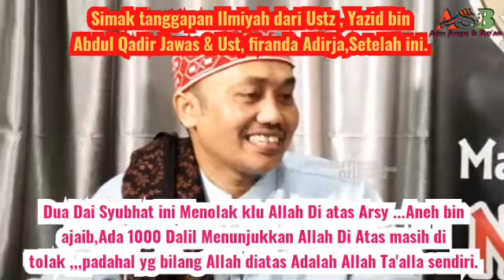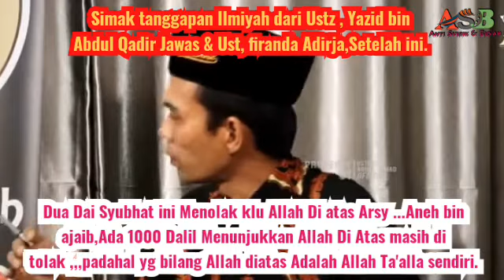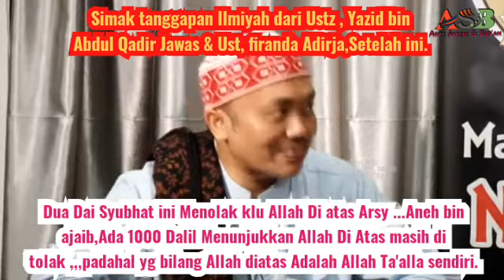MELURUSKAN PEMAHAMAN BENGKOK Idrus Ramli & Abdul Somad,Bahwa Allah Tidak Bersemayam di Atas Arsy.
Pahami isinya, amalkan, sebarkan sunnahnya, jauhi serta tinggalkan syirik & bid'ah!

بـــــــسم اللّـــــــه الرّحمن الرّحيـــــــم . .

📢🚨 PERHATIAN . .KEPADA YANG MASIH RAGU ALLAH BERADA DI ATAS ARSY' DAN SEGALA MAKHLUKNYA. KARNA MANHAJ SALAF ADALAH JALAN YANG LURUS DAN AKAN MELURUSKAN AKAL YANG BENGKOK❗😁😅

☝️SIAPAPUN YANG BERADA DI ATAS MANHAJ YNAG LURUS INI(Manhaj Salaf)..NISCAYA AKAL, NALAR DAN FITROHNYA AKAN SEHAT DAN SELALU BERJALAN LURUS❗

▶️ "BANTAHAN DAN RENUNGAN KEPADA UAS(Ustadz Ahlul Subhat) DAN PARA PENGIKUTNYA YANG MENGINGKARI AYAT-AYAT ALLAH TENTANG SIFAT-SIFAT ALLAH DALAM AL QUR'AN"

☄ "ALLAH BERADA DI ATAS ARSYI' DAN DI ATS SEGALA MAKHLUKNYA"

✍ Oleh. Ustadz Abu Yahya Badrussalaam hafidzahulloh
👤💭 Jika Allah bersemayam di atas arasy berarti Allah butuh tempat. Padahal yang butuh tempat adalah makhluk.

💬👀💥 Lihatlah pernyataan ini..

⚠️ Ia ingin mensucikan Allah dari menyerupai makhluk..

🔥 Namun jatuh kepada menyerupakan Allah dengan makhlukNya yaitu ucapan dia:

❌ "Jika Allah bersemayam di atas arasy berarti Allah butuh tempat.

☝️Konsekwensi seperti ini akibat ia menyerupakan Allah dengan makhlukNya yang apabila berada di suatu tempat maka ia membutuhkan tempat itu.

💡 Padahal bersemayamnya Allah di atas arasy sesuai dengan keagunganNya dan tidak serupa dengan makhlukNya.

✔ Sebagaimana Allah melihat dengan penglihatan yang tidak serupa dengan makhlukNya, maka bersemayamNya pun tidak serupa dengan makhlukNya.

🗣🚫 Lebih parah lagi, ketika ia menyerupakan Allah dengan makhlukNya. Ia pun meniadakan sifat istiwa di atas arasy karena menurut akalnya itu serupa dengan makhlukNya..

☝️Padahal Allah disifati dengan mendengar dan makhlukpun mendengar.

👤💭 Apakah berarti pendengaran Allah serupa dengan pendengaran makhlukNya?

👤💭 Allah memiliki kehendak, dan manusiapun memiliki kehendak. Apakah serupa kehendak Allah dengan makhlukNya?

👤💭 Allah hidup dan hambapun disifati hidup. Apakah sama hidup Allah dengan hidup makhlukNya?

❗Bila semua itu jawabannya Allah mendengar, berkehendak dan hidup namun mendengar, kehendak dan hidup Allah tidak serupa dengan makhlukNya.

✅ Maka katakan itu juga terhadap sifat istiwa Allah di atas ArasyNya. Karena tidak ada perbedaan antara sifat ini dengan sifat yang tadi dalam menetapkannya.

Semoga allah azza wa jalla mejaga kaum muslimin dr kesesatan . .

💧Alhamdulillah semoga bermanfaat. hanya Allah yang memberi hidayah.Nass alullaha Assalamah wal afiah . .

📂Jangan lupa Save❗
♻️📲 Yuuk Bantu SHARE_semoga menjadi Jalan hidayah & ladang amal jariyah Kita, Semoga kaum muslimin semakin faham dan Beragama di atas Sunnah Nabinya. .

🌾"Barangsiapa menunjukkan satu kebaikan maka ia akan mendapatkan pahala seperti orang yang mengamalkannya."
[HR. Muslim dari Abu Mas'ud Al-Anshori radhiyallaahu'anhu]

فَوَاللَّهِ لأَنْ يُهْدَى بِكَ رَجُلٌ وَاحِدٌ خَيْرٌ لَكَ مِنْ حُمْرِ النَّعَمِ

🌿“Demi Allah, sungguh satu orang saja diberi petunjuk (oleh Allah) melalui perantaraanmu, maka itu lebih baik dari unta merah.”[Bukhari no. 2942 dan Muslim no. 2406, dari Sahl bin Sa’ad]

💌 جزاكمُ اللهُ خيراً و بارك اللهُ فيكم . .